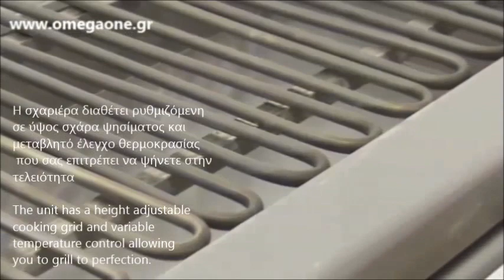Ηλεκτρική Σχαριέρα διαστ. 700x500x210 mm / Electric Chargrill dim. 700x500x210 mm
Electric Vapour Steamer Grill
Small Electric Vapour Grill
Garland Radiant Electric Broilers
Commercial charcoal chargrills, electric chargrills
VAPOR-GRILL, ELECTRIC, TABLE TOP MODEL, 3.8KW
Electric Lava Rock Grill
Electric lava rocks grill
stainless steel Electric lava rock grill
Counter-Top Electric Lava Rock Griddle
Countertop-electric-lava-rock-grill
Electric-Char Broiler 9 Kw
Zgare elektrike
أجهزة المطبخ في القاهرة - مصرالصفحة
دستگاه همبرگر ذغالی
Electric Table Top Lava Grill
New Commercial Electric Table Top Lava Grill Hot Plate Grill
Top Electric Chargrill 800mm
Електрическа скара Професионална електрическа скара
професионална електрическа скара цени
Електрическа оребрена скара
roštilj, električni roštilj
profesionalni električni roštilji
gril électrique encastrable  professionnel
Plancha électrique 2900w vitrocéramique professionnelle 2 zones Inox
Barbecue électrique sur plan en acier inoxydable  professionnel
Barbecue électrique  à encastrer en acier inoxydable professionnel
Elektro-Lava-Grill 750 x 650 x 300 mm mit 2 Heizzonen
Elektro Griddleplatte Auftischgerät - glatt
Vaporgrill Standgerät Elektro
Elektro Vaporgrill
Elektro Vaporgrill, Tischmodell
Elektrische Vapo-Grill, 1/2
Elektrische Vapor Grill mit Grillrost aus Gusseisen
თერმული აღჭურვილობა
elektriline grill
Lavastens grill med støbejernsrist
Charcoal grill
Friture - stegeplade - grill
ברביקיו גריל חשמלי מקצועי עם לבה רוק
קיטשן ליין ציוד מקצועי למטבחים
barbacoa eléctrica / empotrable / de acero inoxidable / para uso profesional
Griglia a pietra lavica Professionale
barbacoa eléctrica / en encimera / de acero inoxidable / para uso profesional
PARRILLA ELÉCTRICA DE SOBREMESA
Grill elettrico  da incasso  professionale SNACK
Grill elettrico da bancone  professionale
Barbecue elettrico da bancone  in acciaio inossidabile
Grill-vapeur électrique, 1/1 modul
1米2电烤炉|电无烟烧烤机|无烟电
自动电烧烤炉批发厂家价格_自动电烧烤炉生产厂家- 007商务站
安派红外线电烧烤炉韩式无烟电烤炉纸上
Elektriskais grils GV 407 EL uz galda liekams
Elektriskais grils
Dujinis Grilis. Elektrinis vandens grilis
Elektrinis lavos akmenų grilis
Countertop electric grill
LAVASTEINSGRILL
Elektrisk grill og vaffeljern i uthavn
Hendi watergrill, GN 1/1
CombiSteel watergrill elektrisch tafelmodel vapogrill
Lávaköves asztali sütő
Asztali lávaköves szeletsütő
Lávaköves grill, lávaköves grillsütő
Грили Сhar Broil Электрические Garland ED-30B
Гриль электрический
Гриль вапо электрический
grill elektryczny przemysłowy
Grill elektryczny 80 cm.
grelhadores electricos com gaveta agua
grelhadores eletricos
GRELHADORES ELÉTRICOS
Grill gratar electric profesional 2, 5 kw
Grill electric cu aburi Gratare
Электрические грили на подставке
Гриль электрический
Гриль лавовый электрический
Električni roštilji
Električni roštilj Eco Grill
Električna žar plošča
ELEKTRIČNI ŽAR S POKROVOM
Elektrický gril
Elektrisk grill, GCV/MX, DIAMOND
Vapogrill North 70x63x23 cm, 7,6kw 400V
Gril elektrický
Elektrický gril na kuřata
Elektrikli Izgara
Set Üstü Lavataşlı Izgara
Sulu Elektrikli Izgara  50x70
Laavakiviparila
Нова Неръждаема Електрическа Тръбна Скара 3200w
Električni roštilj
Grill-vapeur électrique
Elektriline grill 350 mm lauapealne
Grill a  elettrico  da bancone professionale
电烤炉|无烟烧烤机|烤羊肉串机
asztali, lávaköves sütőlap, 800mm
Вапо электро гриль
Grill wodny elektryczny nastawny
Gratar electric Profesional
Profesionalni električni žar
Gastro vodní elektrický gril
Vodní gril elektrický
电无烟烧烤炉
Електрическа скара AQUA GRILL – 80 см
σχαριερα επαγγελματικη
ηλεκτρικη σχαριερα
σχαριερα για σουβλακια
εξοπλισμος σουβλατζιδικου